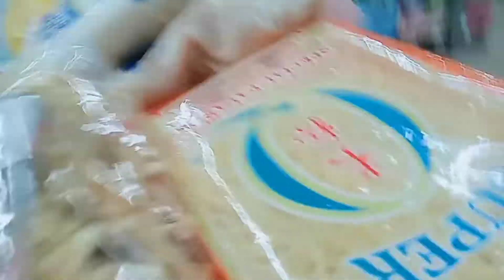GROCERY TIME : / JONHNEL DEINLA /MR.NICE